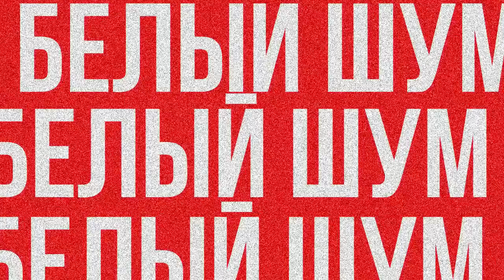Голоса в голове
Вы точно знаете ее голос. Это она говорит с вами в машине из навигатора, это она рекомендует вам пристегнуться в такси и желает приятной поездки, это ее голосом с вами общается главный голосовой помощник страны Алиса, это ее голосом говорят в российском прокате Скарлетт Йоханссон и Натали Портман. У нас в гостях Татьяна Шитова.

В этом выпуске:
0:00 Начало
1:24 Татьяна Шитова
1:46 Как Татьяна поняла, что хочет работать голосом?
3:42 Сколько у Татьяны голосов?
5:36 Как Татьяна считывает характер героя?
8:05 Видит ли Татьяна тексты заранее?
8:58 Все ли актеры дубляжа умеют парадировать?
10:29 Поёт ли Татьяна?
12:42 Как происходит утверждение голоса?
13:22 Официальный голос - это значит, что в каждом фильме, где есть какие-либо актрисы, закреплённые за Татьяной, она будет их озвучивать?
15:27 Пересматривает ли Татьяна фильмы с ее голосом?
18:52 Хотела ли Татьяна работать на радио?
19:58 Как получилось работать с Яндекс Алисой?
23:50 Похож ли голос Алисы на то, что записывалось изначально?
25:08 Как Татьяна относится к тому, что ее голос везде?
26:26 Как Татьяна запоминает каким голосом где говорить?
27:57 Есть ли какая-то актриса, которую Татьяна хотела бы озвучить?
34:01 Есть ли какие-то сцены, которые сложно озвучивать?
35:32 Какие фильмы в основном озвучивает Татьяна?
37:22 Есть что-то, в чем Татьяна отказывалась участвовать?
41:53 В каких случаях приходится дублировать Российское кино?
43:53 Нравится ли Татьяне Кураж Бамбей?
45:04 Почему Татьяна не перешла в Тик Ток?
49:50 Гордится ли дочка Татьяны своей мамой?
50:44 Насколько озвучивание книги отличается от озвучивания фильма?
51:53 О книге Ксении Буржской "Мой белый"
53:03 Татьяна Шитова говорит разными голосами